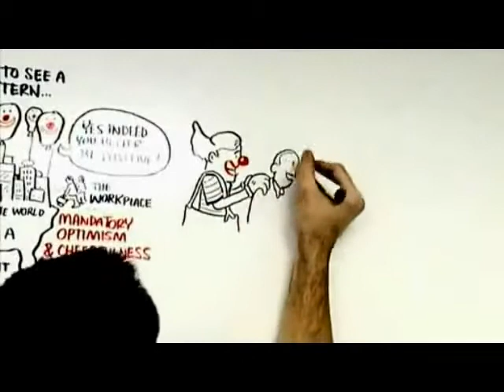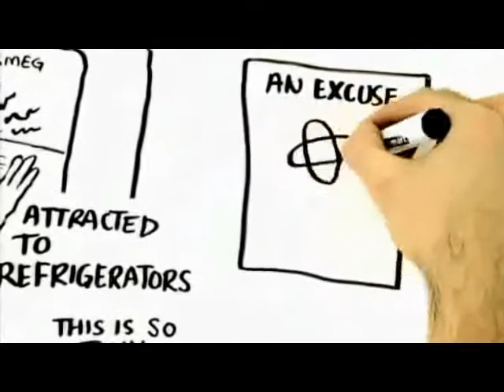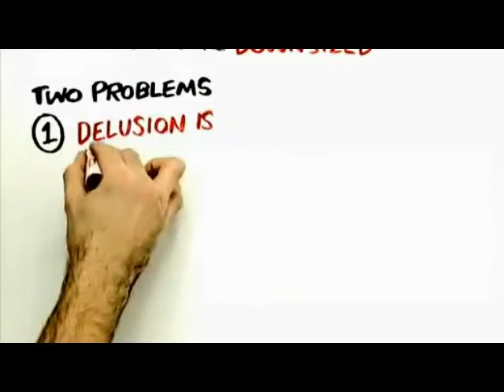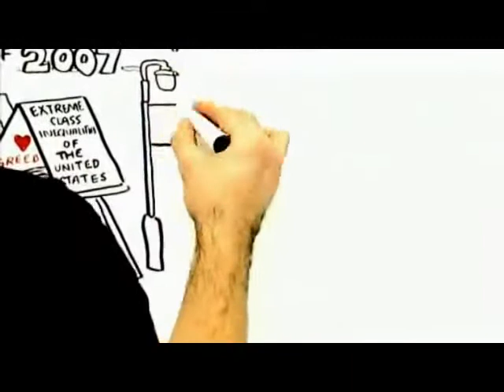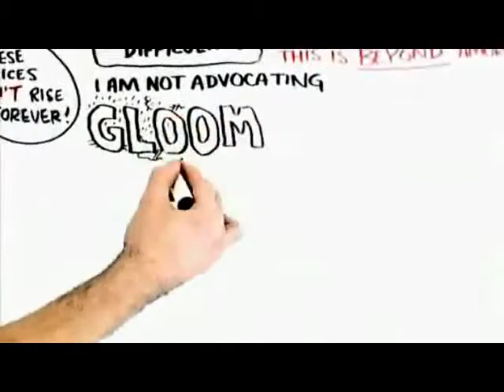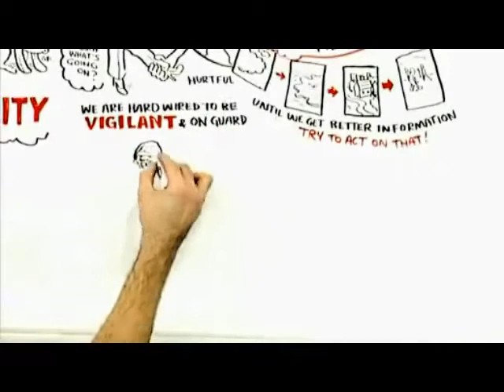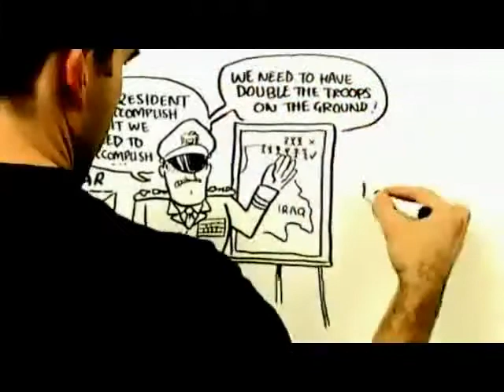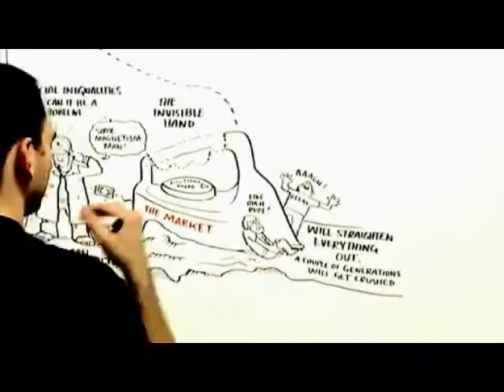Sonrie...o muere.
Pensamiento Positivo, el optimismo y en Estados Unidos que llevó al colapso financiero de 2007. La crueldad en exigirle a los demás que sonrían durante momentos precarios de sus vidas.